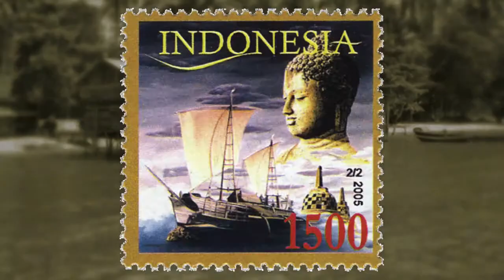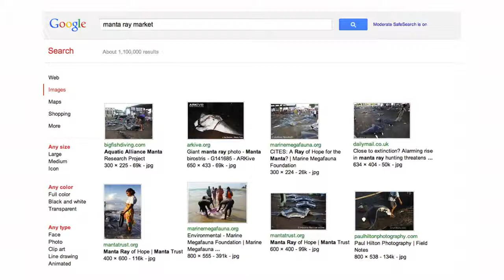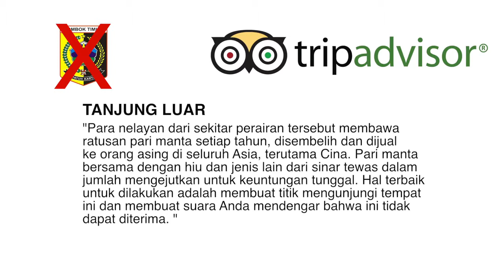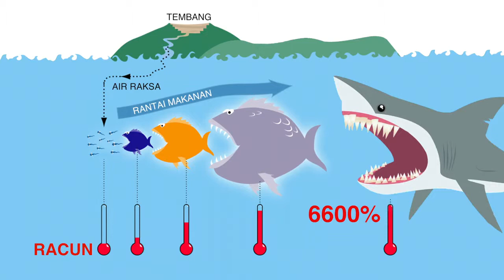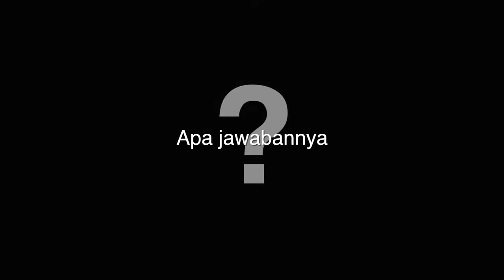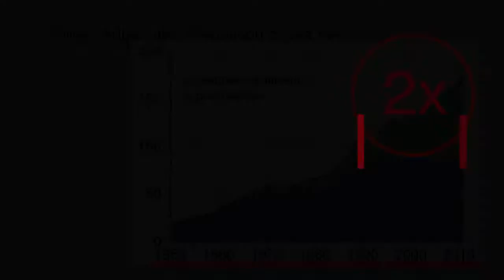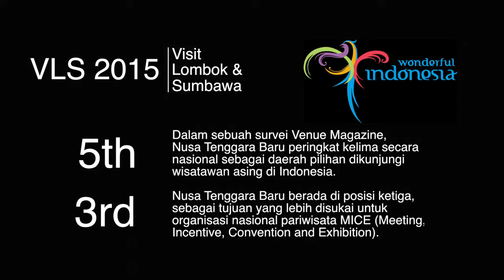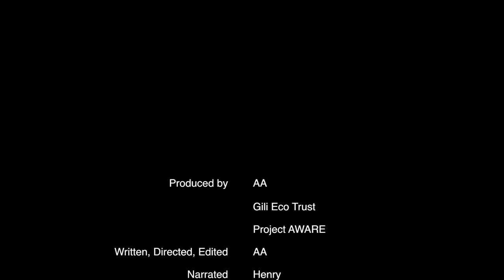Saya+Orang+Indonesia HD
This film is in Bahasa Indonesia, it was made to help educate the local Indonesians of the perils of over fishing protected species such as Manta Rays and various types of Sharks protected under the CITES Appendix II ruling. Please watch and share it so that more people are aware.